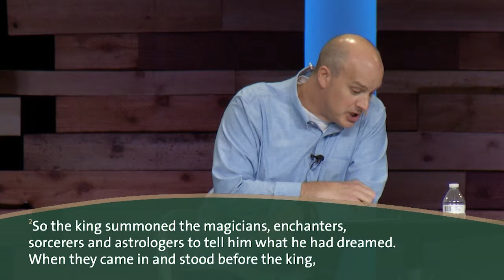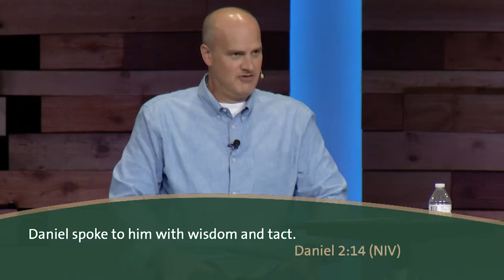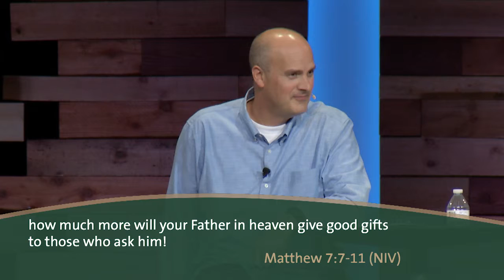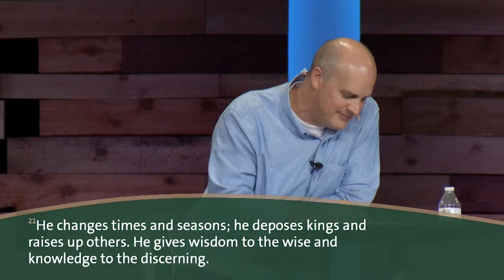Unshakeable: Part 2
Each of us goes through testing in life. How do you respond when faced with terrible news? See how Daniel responded in this message based on Daniel 2.